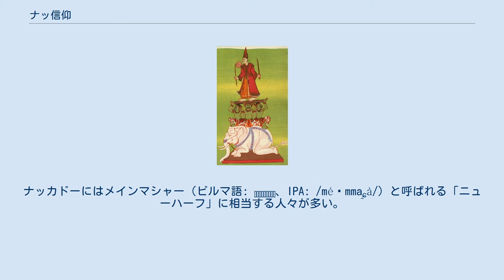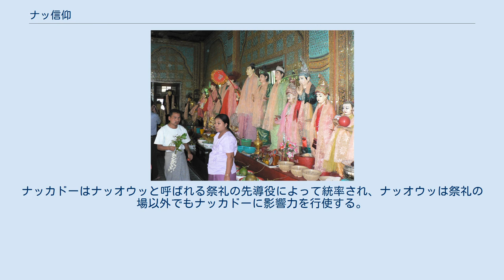ナッ信仰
ポッパ山 ナッ信仰（ナッしんこう、ビルマ語: နတ်‌、IPA: /naʔ/; Nat）は、ミャンマーの民間信仰・土着信仰である。
「ナッ」は、精霊、魔神、死霊、祖霊などを表す言葉である。
ミャンマーにおいては仏教と並存し、混成の民間信仰を形成している。
カチン族、カレン族、シャン族、モン族の間にもナッ信仰と類似するアニミズムが存在する。
 信仰の歴史は古く、ビルマ族が同地に王国を形成する以前から存在した。
 11世紀にパガン王朝を建国したアノーヤターは各地で信仰されているナッを37柱のパンテオンにまとめ、仏教の守護神であるダジャーミン（ビルマ語: သိကြားမင်း）の下に他のナッを配して仏教の優位性を表した。
ナッ信仰の確立には政治的意図が介入し、タトゥン、バガン（パガン）近郊のポウパー山、マンダレー近郊のタウンビョン、シャン高原などのビルマの歴代王朝が重要視した土地がナッ信仰の聖地とされている。
ナッの世界の構造はビルマの政治体制に基づくものとなっており、ナッと人間の従属関係はビルマの伝統的な地方支配者と領民の関係に対応しており、政治支配の基盤が領土内の世帯に置かれているように各戸にマハーギーリーが祀られている。
人々は祈願成就のためにナッに供え物を奉げる一方で、ナッがもたらす災厄を恐れているが、こうした関係は民衆と政治権力の関係に重ねられる。
 ポッパ山は家の守護神であるマハーギーリー（ビルマ語: မဟာဂီရိ）の住処として信仰を集め、ビルマ暦のナドー月（ビルマ語: နတ်တော်）と新年の2回ナップエ（祭礼、精霊儀礼）が行われる。
マンダレーの北に位置するタウンビョン村（ビルマ語: တောင်ပြုံးရွာ、IPA: /tàʊmbjóʷN jwà/）はアノーヤターに仕えた二人の兄弟ゆかりの聖地として知られている。
タウンビョンでは二兄弟の伝説に由来する祭礼が開かれ、村と周囲には二兄弟と彼らに関係する人間にまつわるパゴダ、祠が建てられている。
 マハーギーリー ナッは人間の目に映らない存在だとされている。
ナッは人間の守護霊でありながら、人々が供え物を怠り禁忌を犯した場合には災厄をもたらし、時には気分次第で不幸を呼び寄せる存在として畏怖されている。
ナッの種類には家屋や村落の守護霊のほか、親から継承するものも存在する。
ナッが支配下に置いている人間から供え物を受け取る関係はサインと呼ばれ、前の世代の人間が結んでいたサインの関係はヨウヤーナッ（ビルマ語: ရိုးရာနတ်、IPA: /jójà naʔ/; 血筋によるナッ）として子孫に継承される。
 ナッの神格は自然物に宿るものから擬人化されて個性を与えられたものまで多岐にわたり、非業の死を遂げた人物の中にはナッとして祀られた者が多い。
権力者への反逆の結果非業の死を遂げた人物の伝説を祭礼で再現することは支配権力への反抗の結果を人々に知らしめるとともに、反抗の象徴的表現を認めることで権力者や支配への不満を和らげる効果もあった。
 ミャンマーの寺院には多くのナッの像が置かれており、中でも37柱のナッが重要視されている。
初期のナッのパンテオンには36柱のナッの頂点にマハーギーリーが置かれていたが、36という数字は世界を4、もしくは4の倍数に分割するヒンドゥー教・仏教の世界観に基づくと言われている。
アノーヤターは仏教の帝釈天・ヒンドゥー教のインドラに相当するダジャーミンを36のナッの上に置いてナッ信仰が仏教の下位にあることを示した上で信仰を認め、37柱のナッの像をシュエズィーゴン・パゴダに置き、ナッが仏教を守護する存在であることを表した。
パンテオンを構成する37柱のナッは時代・地域・ナッのリストを編纂する人間によって異なり、37柱のナッのリストの編纂は王朝時代から続けられている。
1820年にコンバウン王朝の宮廷で作成されたリストのナッはダジャーミンを除いて全て非業の死を遂げた人間の死霊で、うち15体はアヴァ王朝、タウングー王朝の人物だった。
16世紀までは37柱に含まれるナッの交代がたびたび行われていたが、王権の介入が強まる17世紀以降、新規のナッが37柱に編入される現象は見られなくなる。
 家の守護神であるマハーギーリーは、王によって火刑に処されたタガウン王国の鍛冶屋と彼の後を追って火に飛び込んだ妹の精霊であり、パガン王アノーヤターによって土着のナッの頂点に据えられた。
パガン王朝の成立前にはエインサウン・ナッというナッが家の守護神とされていたが、アノーヤターによる...